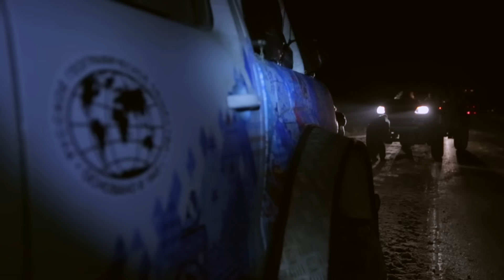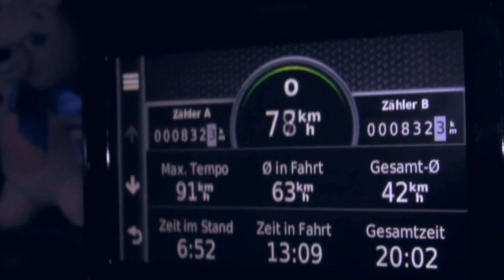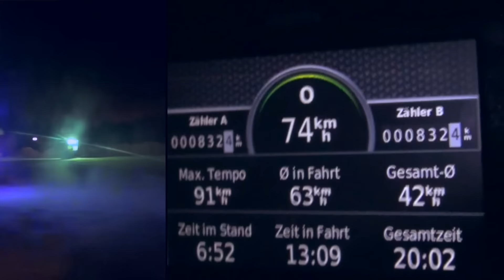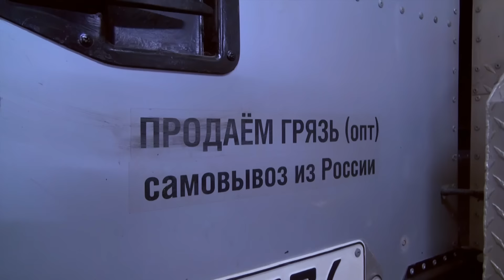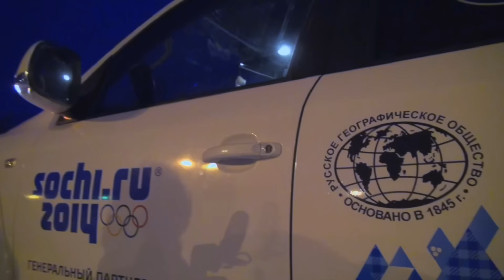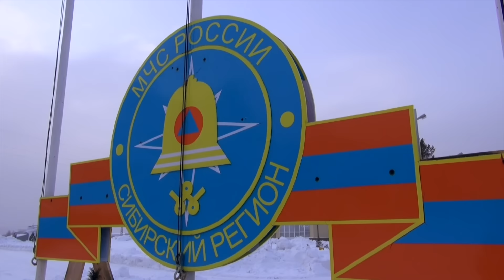Полярная экспедиция "Амарок". Фильм 2 🌏 Моя Планета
Мы выехали из Москвы рано утром. Шесть машин, 15 человек и несколько тонн груза.
Документальный телесериал о полярной автоэкспедиции, совершившей самый длинный незакольцованный маршрут внутри одной страны и попавшей за это в Книгу рекордов Гиннесса. Участники экспедиции (среди которых ведущий Денис Соломович) дважды пересекли полярный круг, пережили самую низкую температуру в своей жизни, –56°, почти месяц просуществовали без нормальной мобильной связи и бытовых условий, питаясь «едой для космонавтов», останавливаясь лишь при крайней необходимости и порой двигаясь со скоростью 15 км/ч — из-за отсутствия нормальной дороги.